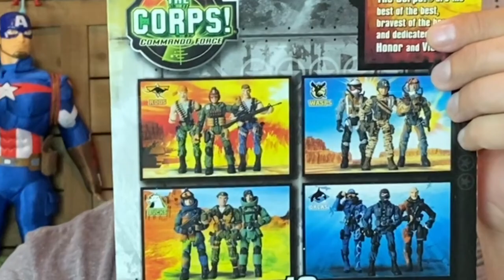You Gotta Be Kidding Me! Epic Toy Unboxing! VINTAGE TOYS! GI Joe - The Corps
One of my subscriber, Michale E. Bonilla recently sent me a box of toys so I thought I would share this toy unboxing video with you!

You can follow Micahel on Instagram @17Bonilla

I’m always taken back when Subscribers send me toys for no other reason than they enjoy the toy hunting content I upload to my channel. Michael told me he’s a BIG FAN of 80sToysRoc and I am forever grateful for the gifts he sent me.

He knows from my channel content that I love Military action figures like GI Joe and The Corps and he sent me some of The Corps Action Figures.
Some of them were vintage 1980s The Corps and I was blown away when I opened this box of toys and found them inside.

There was also some Vintage GI Joe figures as well!

Holy Cow Michael!! You really went over the top with this Mail Call!

I cannot thank you enough bro!!

You ROC!! R-O-Ceeeeeeee!